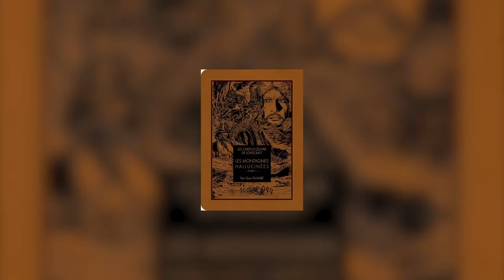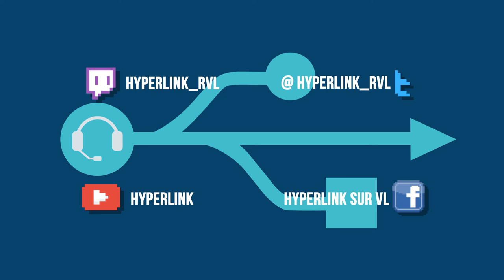HyperLink #71 - L'Edito : Les héritiers de Lovecraft par Damien HILAIRE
Pour ce numéro spécial consacré au romancier H. P. Lovecraft, Damien revient sur la ribambelle d'oeuvres et d'auteurs influencés par le maître de l'horreur cosmique !